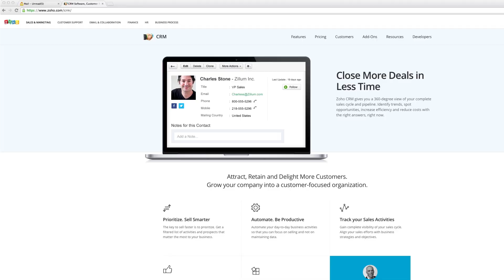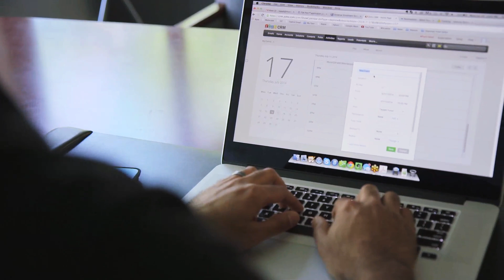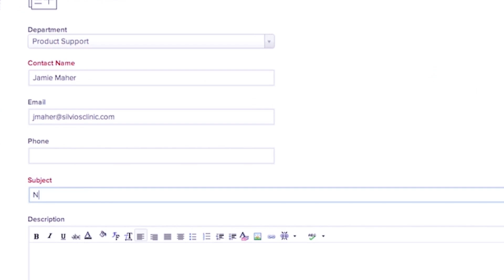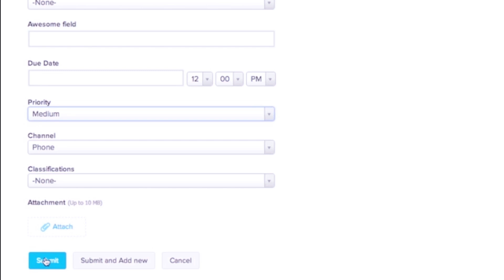Intuitive Solutions thrives running entire business on Zoho Apps!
Intuitive Solutions runs their entire company using Zoho Apps.  They use Zoho CRM, Reports, Projects, ContactManager, Support, and SalesIQ in conjunction with each other to create a seamlessly operating business.  Watch how Zoho enables them to maximize revenue opportunities and deliver exemplary customer service with minimal effort.